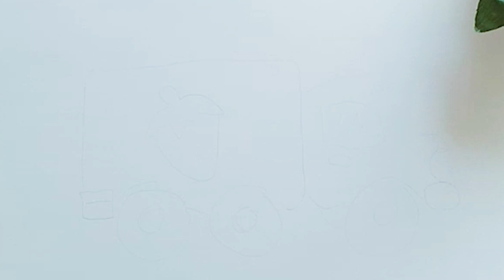Meva yuk mashinasini qanday chizish va bolalar uchun rang berish.How to draw a fruit truck and color